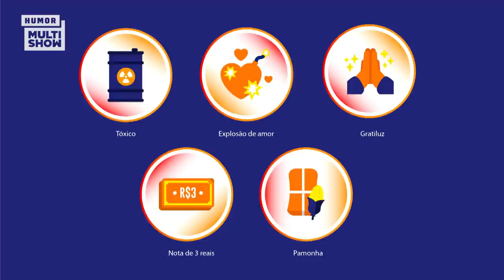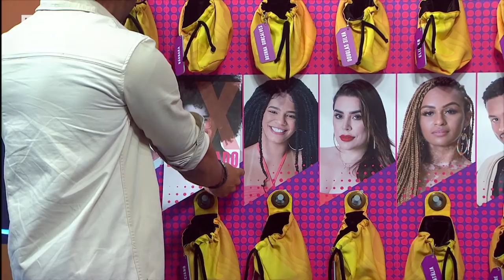LUCIANO chama ARTHUR AGUIAR de FALSO? | BBB22 | Humor Multishow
Luciano, o primeiro eliminado do Big Brother Brasil 22, participou do quadro "Fogo no Saquinho", do BBBAEliminação e escolheu Arthur como o falso da casa e ainda deu para o Brother, uma nota de 3 reais. 🔥 O que vocês acharam?

🎥 ASSISTA TAMBÉM 🎥